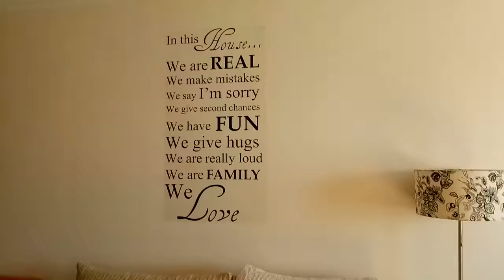Определение лучшего игрока 4 тура Светлой Лиги